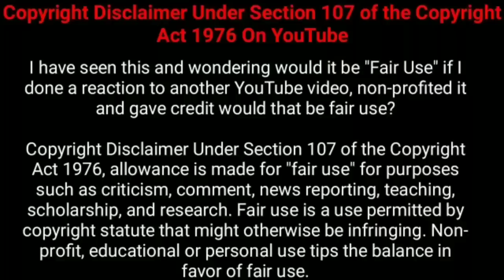கண்ணீர் வரவைக்கும் பஞ்சாபி காதல் கதை!!! | Movie Explained in Tamil | Tamil Voiceover | 360 Tamil 2.0